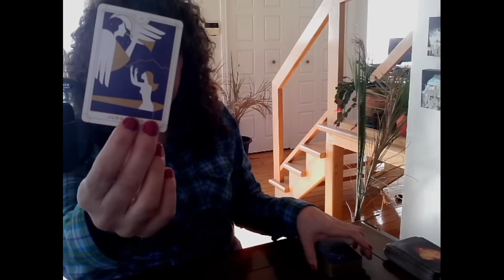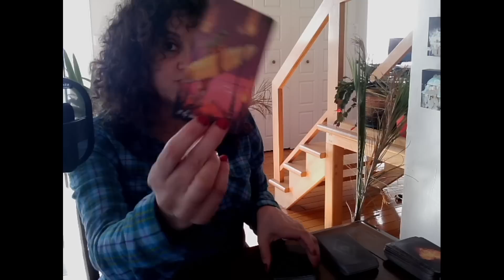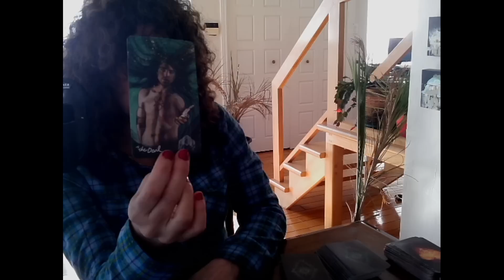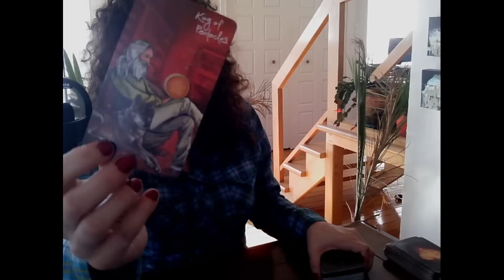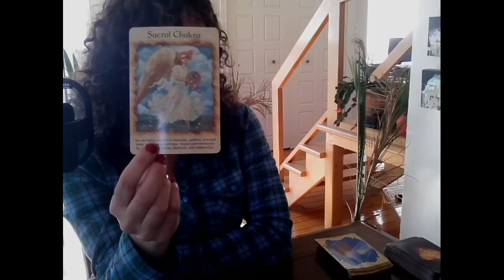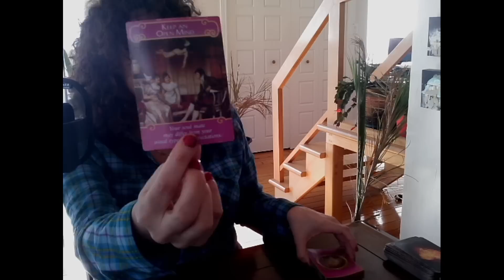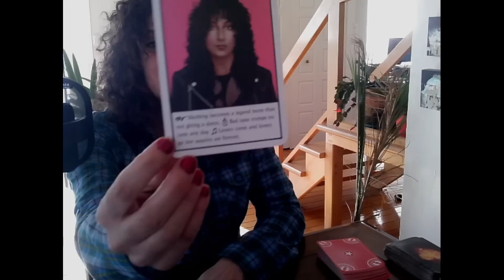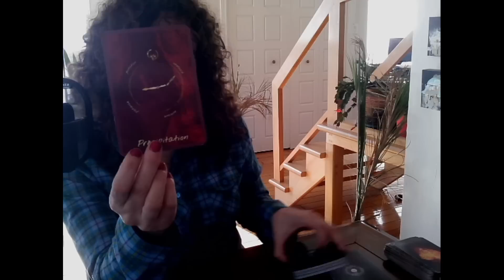Pressé de sortir de sa zone de confort pour s'excuser ou s'expliquer ♥️ Tu me manques 🥺♥️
Sandra xx

Si vous souhaitez m'envoyer quelque chose par la poste, voici l'adresse:
Merci!!!

ou